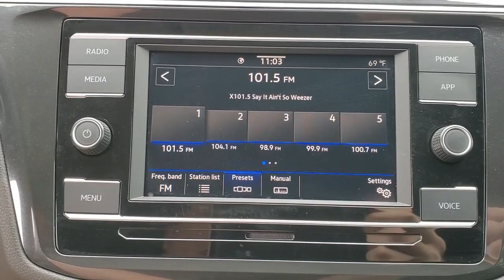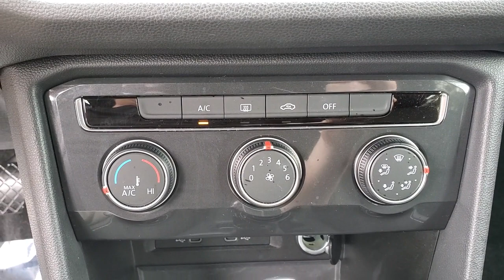2021 Volkswagen Tiguan 21P180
2021 Volkswagen Tiguan 2.0T S - Stock#: 21P180 - VIN#: 3VV1B7AX3MM028110

3963 W. Tennessee St

VOLKSWAGEN CERTIFIED PRE-OWNED 3rd-Row Luggage Net/Mats Package (DISC) 3-Row Rubber Monster Mats w/Logo Kit (Set of 5) Heavy Duty Trunk Liner w/VW CarGo Blocks Luggage Net. CARFAX One-Owner. Clean CARFAX.brbrAtlantic Blue Metallic 4D Sport Utility 2021 Volkswagen Tiguan 2.0T S FWD 2.0L TSI DOHCbrbrVolkswagen Certified Pre-Owned Details:brbr  * 100+ Point Inspectionbr  * Warranty Deductible: $50br  * Vehicle Historybr  * Roadside Assistancebr  * For CPO Vehicles purchased on or after January 5 2021: MY17 and older vehicles are eligible for a 2 year 24000 mile whichever occurs first limited warranty. MY18 and MY19 vehicles are eligible for a 1 year 12000 mile whichever occurs first limited warranty. MY2020+ vehicles are eligible for a 2 year 24000 mile whichever occurs first limited warranty. 3 month SiriusXM Platinum Plan trial subscription.brbrbr23/29 City/Highway MPG Priced below KBB Fair Purchase Price!br*Live Market Pricing is based on dealer software programs that regularly monitor daily automotive and competitor pre-owned vehicle market prices based on similar equipment mileage and condition. Prices are then adjusted and positioned in the lowest 10% of prices on the market.brbrbrAll prices plus sales tax tag and titling and dealer service fee of $999.00 which represents cost and profits to the selling dealer for items such as cleaning inspecting adjusting new vehicles and preparing documents related to the sale.